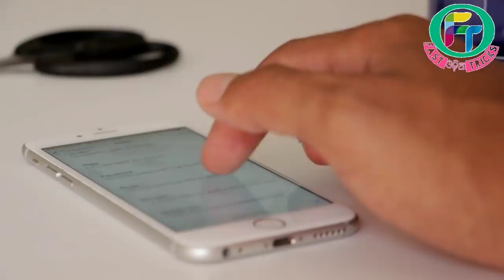Breakup ହେବାର ୭ ଟି ସବୁଠୁ ବଡ଼ କାରଣ ?